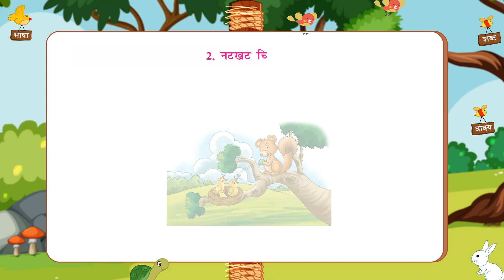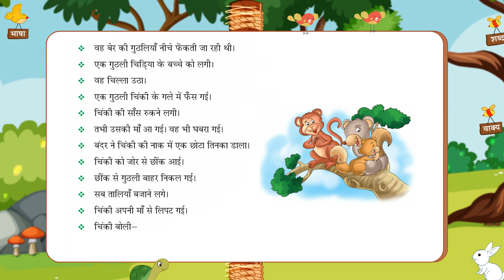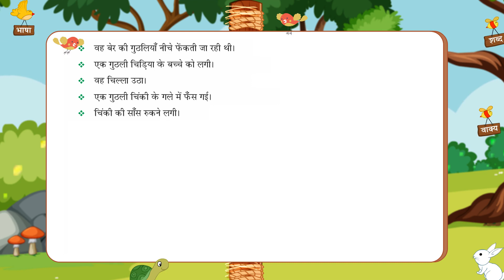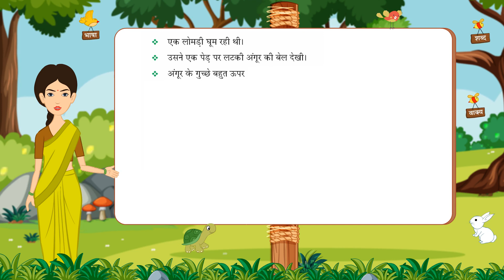Vyakaran 2 Chapter 17